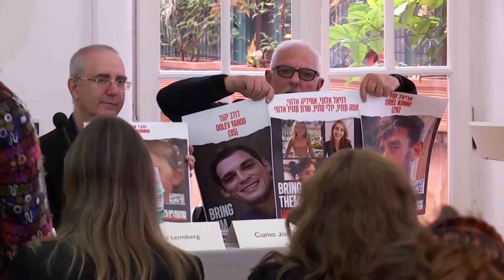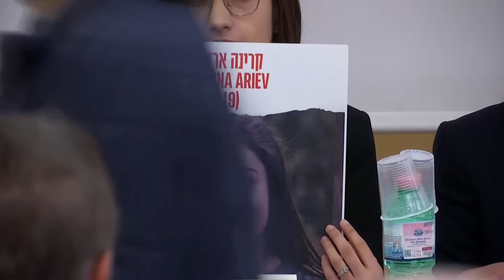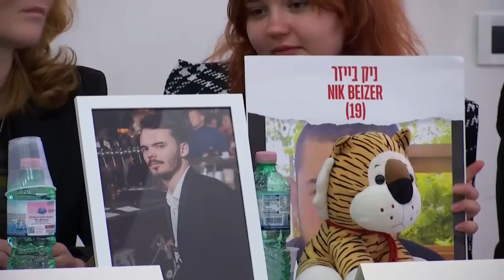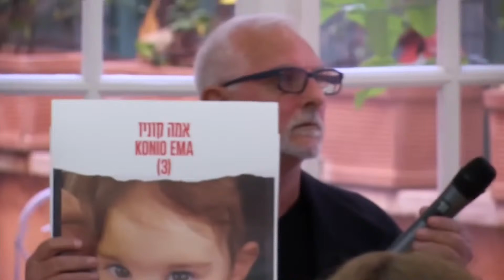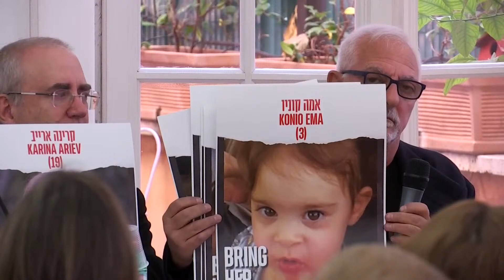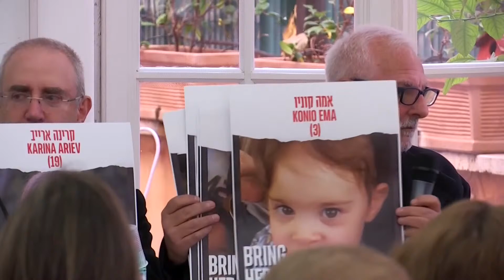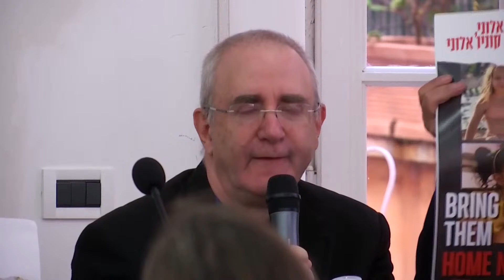Watch again: Relatives of Israeli hostages hold press conference in Vatican following ceasefire deal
Watch again as relatives of Israeli hostages hold press conference in Vatican following ceasefire deal.